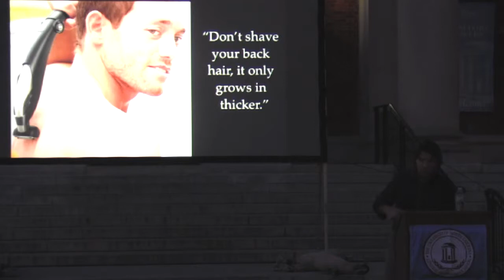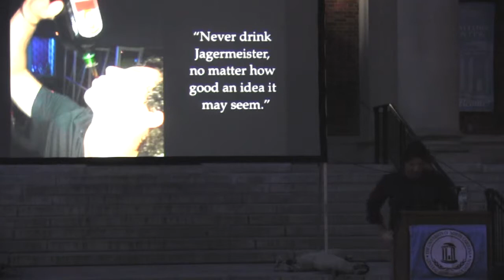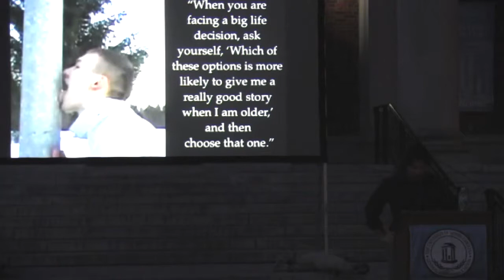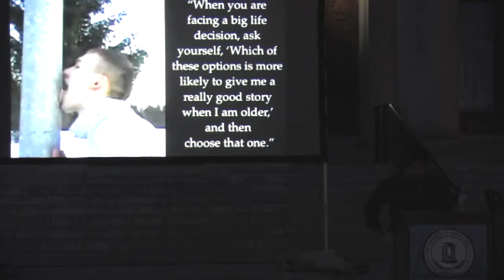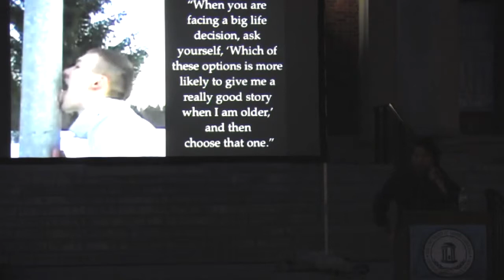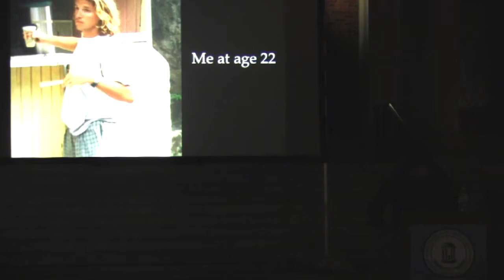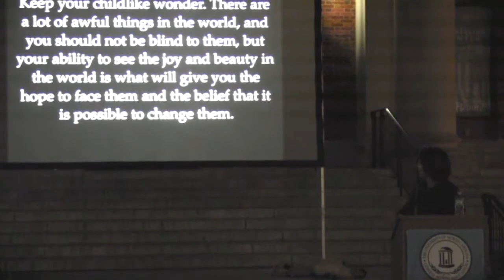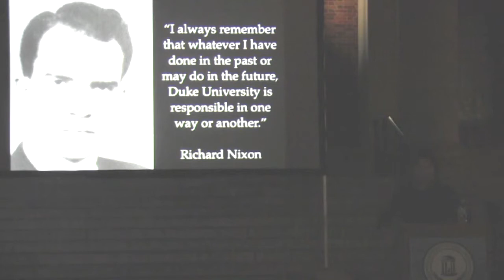2015 UNC Senior Class Last Lecture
More than 400 seniors and alumni joined us outside of Morehead Planetarium for the senior class last lecture. Dr. Matt Andrews ’08 (PhD) from the history department gave the lecture.